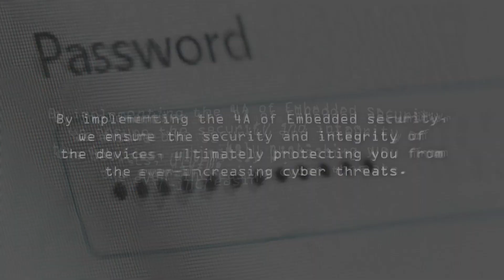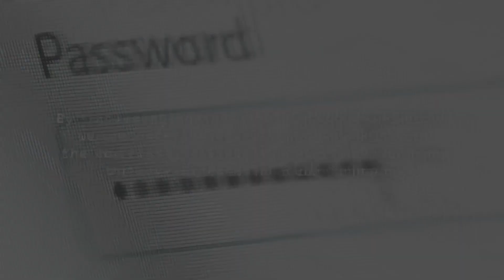IAR 4A's of Security: The World-Leading End-to-End Embedded Security Builder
Embedded security is the foundation of any device that connects to the internet. It's what protects your data and keeps you safe. It all starts with the four A's of Embedded Security Solutions: Authenticity, Active IP Protection, Anti-Rollback, and Anti-Cloning.